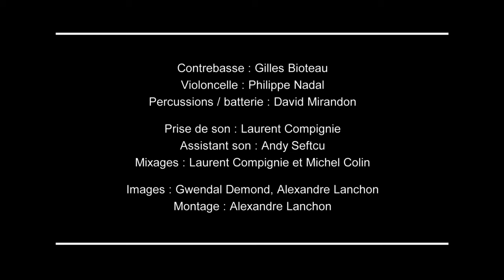YVES DUTEIL • Dreyfus (version acoustique 2021)